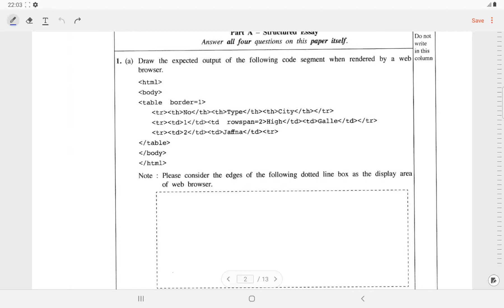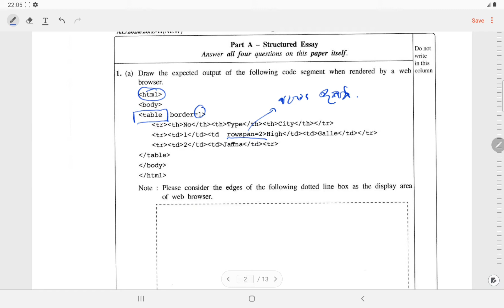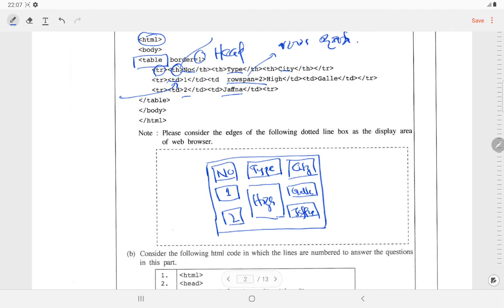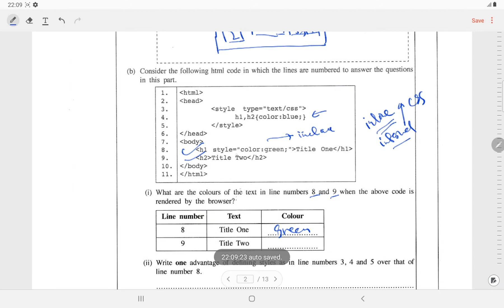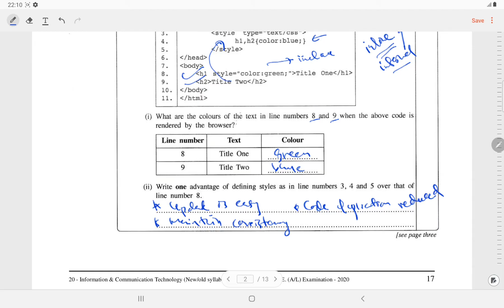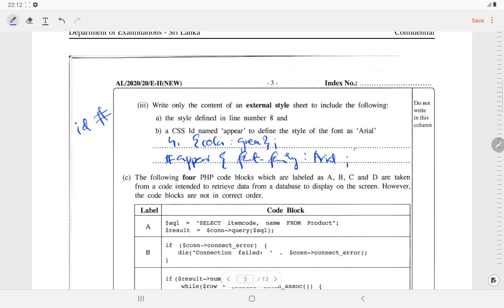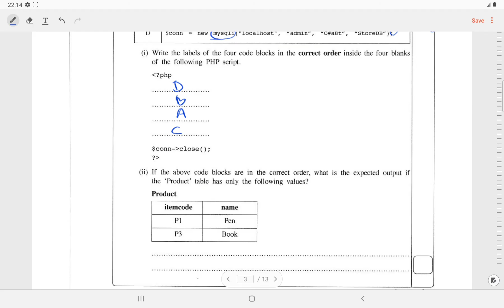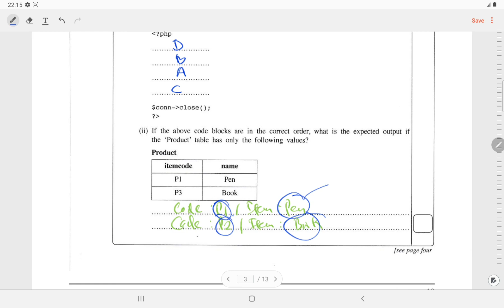2020 AL ICT Structured essay discussion part 1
All these videos are property of "Deshan Sumanathilaka Academy" Youtube Channel.